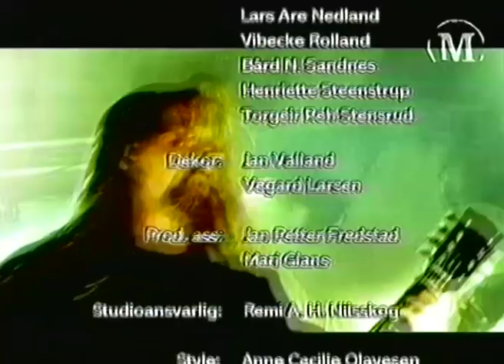BORKNAGAR - interview and performance - Metropol TV 2000